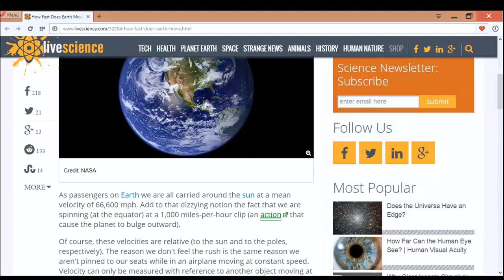The Ball Earth Model & 666 ( Flat Earth )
The Matrix ( Freemason ) & the hidden messages